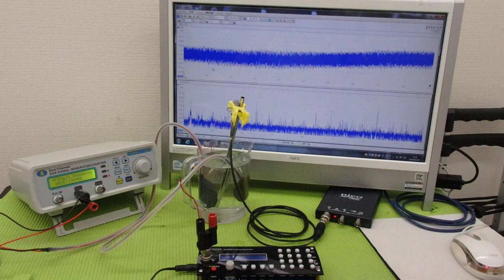オリジナル超音波実験：表面弾性波の観察 ultrasonic-labo